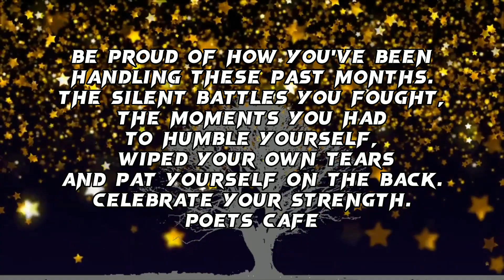Be proud of how you've been handling these past months. The silent battles you fought, .POETS CAFE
Be proud of how you've been handling these past months. The silent battles you fought, the moments you had to humble yourself, wiped your own tears and pat yourself on the back. Celebrate your strength.
POETS CAFE